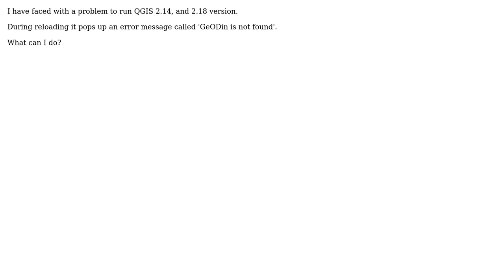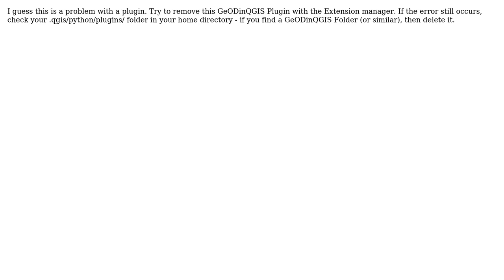GIS: Understanding why GeODin is not found?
With thanks & praise to God, and with thanks to the many people who have made this project possible! | Content (except music & images) licensed under CC BY-SA | Music | Images & others | With thanks to user yibeltal user PolyGeo user aleho and the Stack Exchange Network Trademarks are property of their respective owners. You are responsible for your own actions.